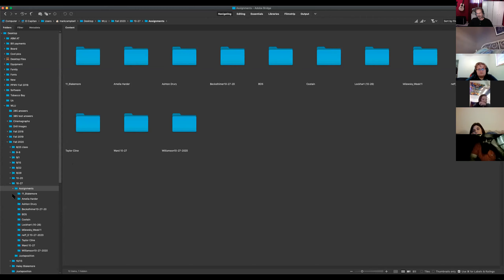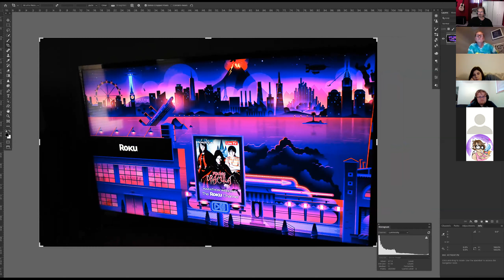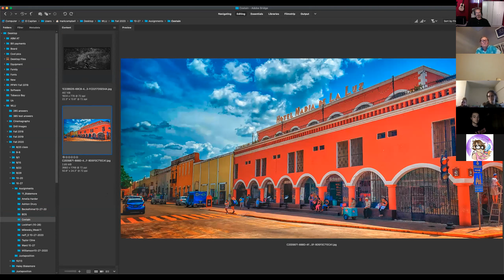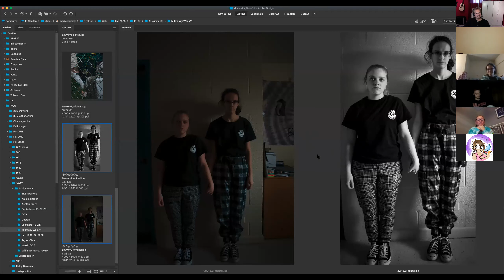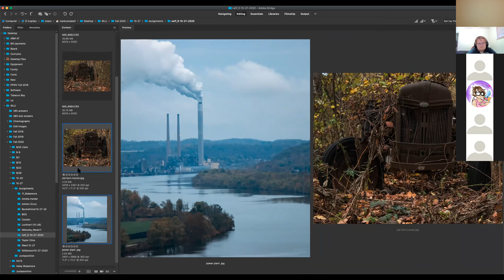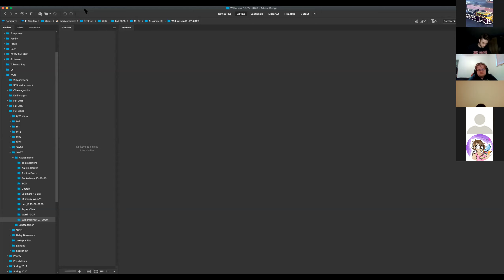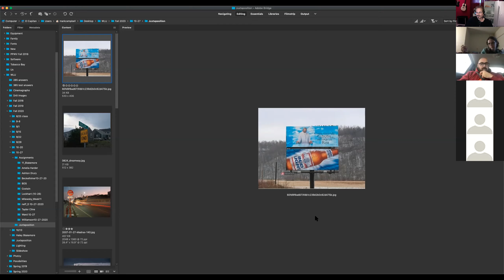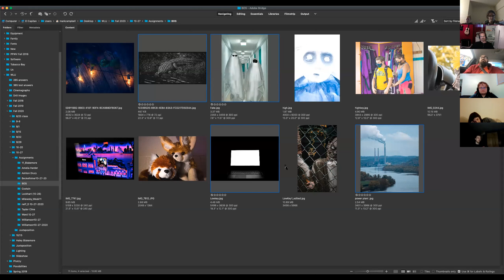Art 285 10 27 20